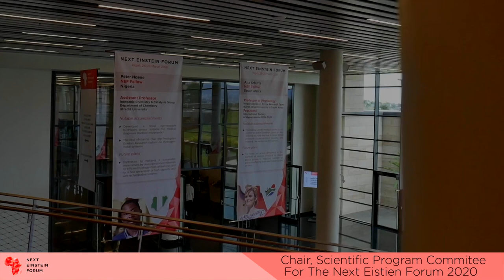Dr. Eliane Ubalijoro, Professor at McGill University & Chair of NEF Scientic Programme Committee